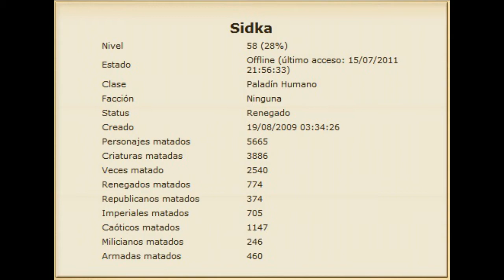Despedida del IAO 1.4.5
Despedida del clan zanshi